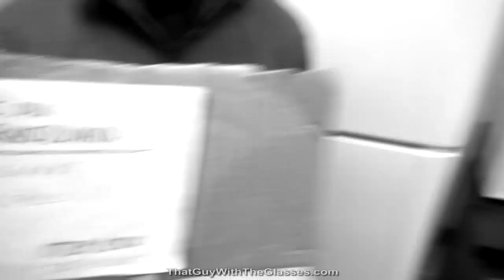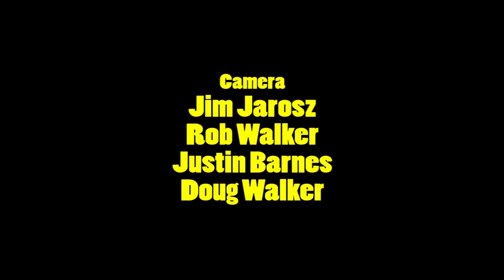Demo Reel: Wreck-It Ralph vs Angry Birds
Video games, killer turkeys, lust for violence, what better way to celebrate Thanksgiving?